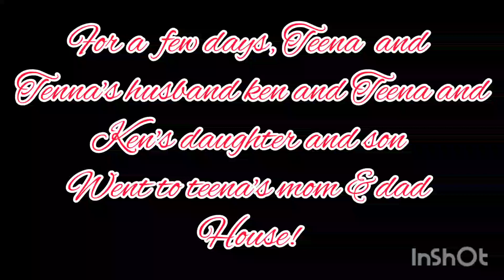🫶🫶My Home renovation, Toca Boca ||Tracey's world